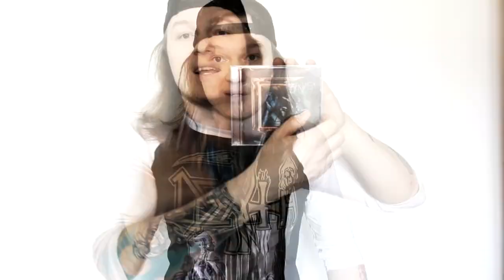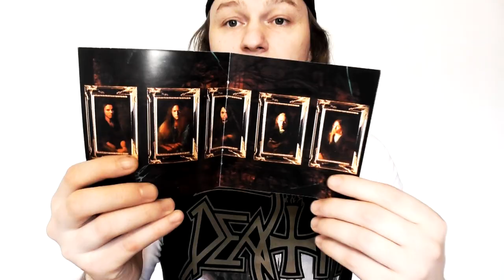Control Denied - The Fragile art Of Existence (Обзор). Хрупкое Искусство Жизни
World of MP это музыкальный канал с обзорами на хард рок и метал группы, таких как Slayer, Metallica, Anthrax, Megadeth, Cannibal Corpse, Death, Kreator, Sepultura, Сектор Газа и на многие другие группы. Так же на канале можно найти отчёты о разных концертах и фестивалях в Европе, русская озвучка редких роликов, коллаборации с подписчиками, поездки по европейским музыкальным магазинам, разные музыкальные аналитики. коллекционеры винила и дисков должны по достоинству оценить канал, так же на канале часто бывают женщины)